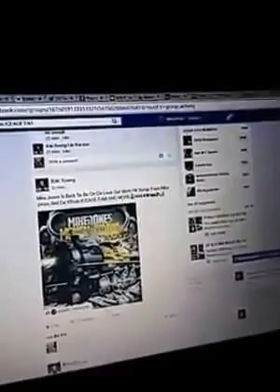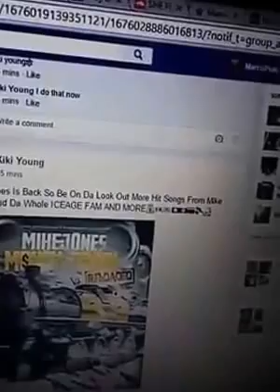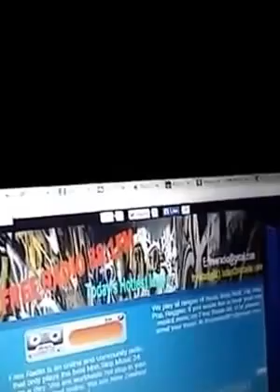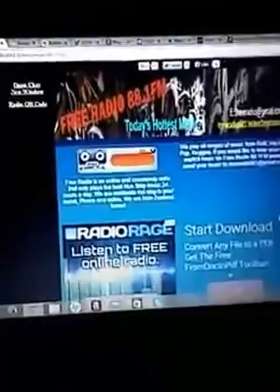Marco Polo Listening to Free Radio 88.1FM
Singer, Songwriter, Engineer listening to FREE RADIO in the early hours of AM in USA